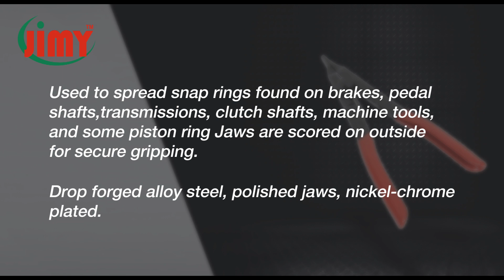jimy Tools-Straight Tip Lock Ring Pliers